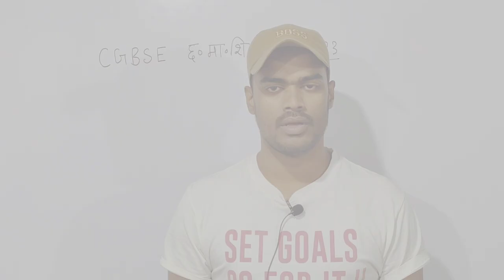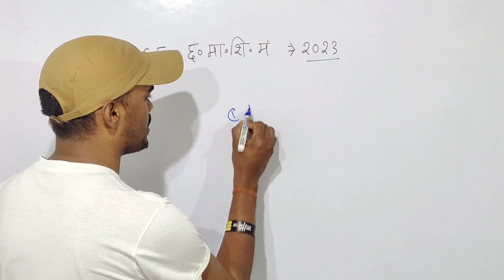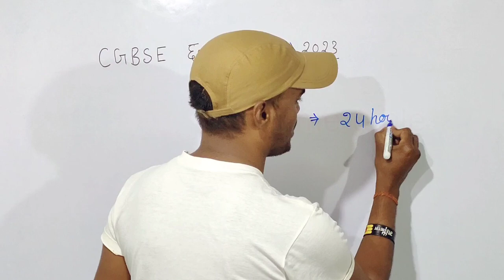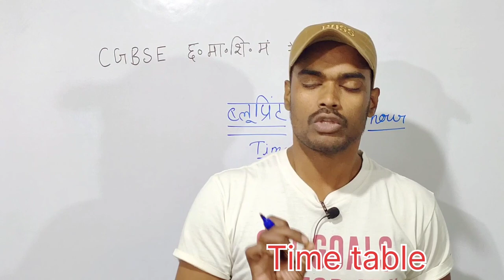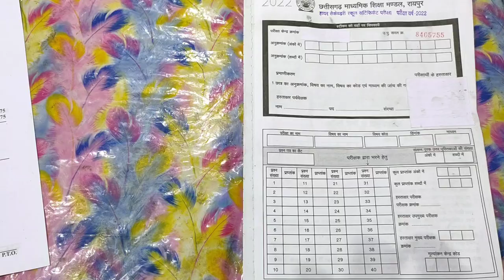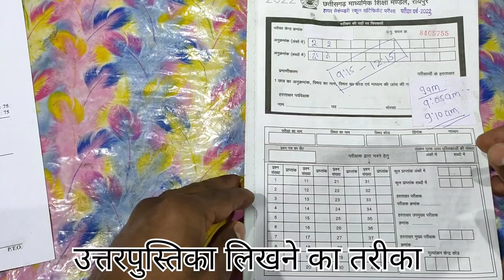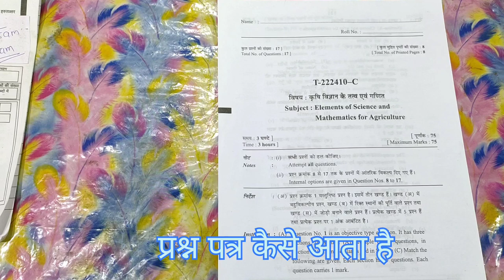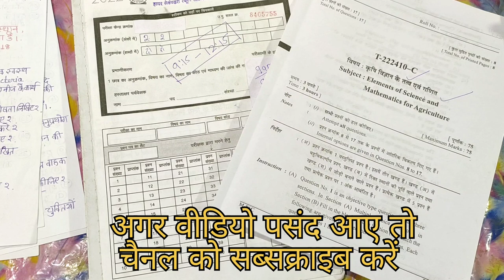Board copy writing method and important question (How to write in the board exam with explanation)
board copy writing method
Board copy writing method In 2023
How to write copy in the board exam with explanation..
board ki copy kaise likhe
12th agriculture important question
unsold question in agriculture
unsold question 12 th Agriculture
नमस्कार दोस्तों
स्मार्ट एग्रीकल्चर क्लासेज में आपका स्वागत है
मेरे इस वीडियो में आपको 12वी और 10वी का बोर्ड परीक्षा की तैयारी कैसे करे , कितना पढ़े और उत्तरपुस्तिका कैसे लिखा जाता हैं कौन से प्रश्न महत्वपूर्ण है , कितना घंटा पढ़े और भी परीक्षा से संबंधित महत्वपूर्ण जानकारी दिया जायेगा कृपया अधिक से अधिक लोगो तक पहुंचाए ताकि बच्चे को परीक्षा से संबंधित जानकारी मिल सके और अच्छा मार्क्स  ला सके।

                 धन्यवाद